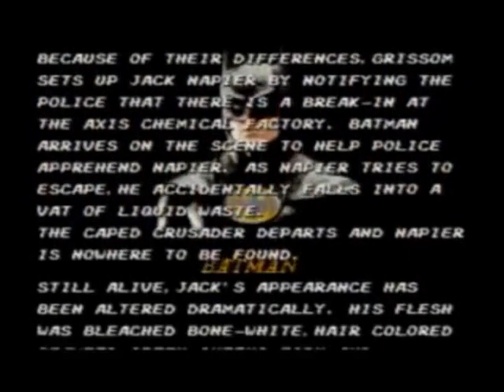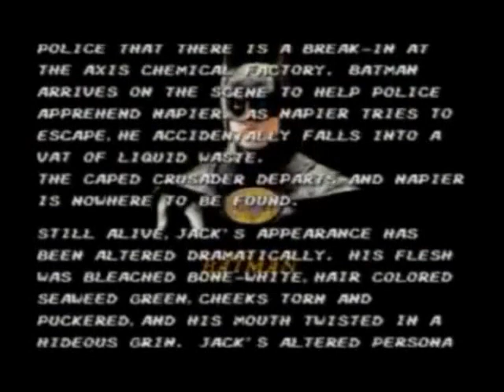Batman (1989) Sega Mega Drive Gameplay (Full Game Longplay)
The original game based on Tim Burton's Batman, developed by Sunsoft.